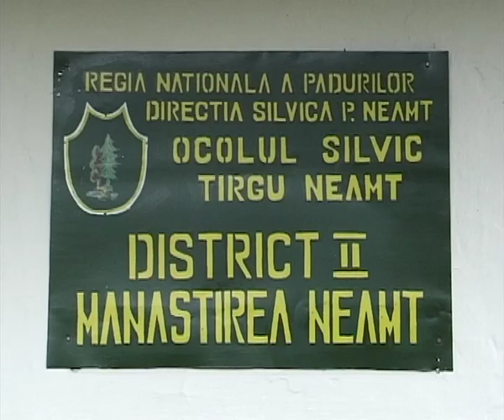romanian forest harvesting, 1988